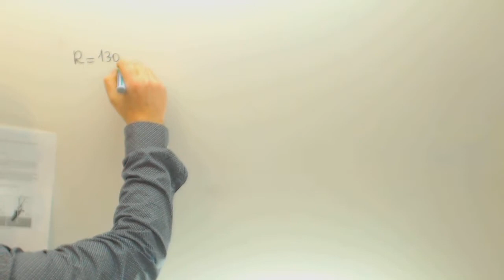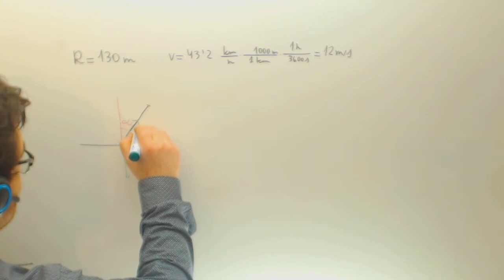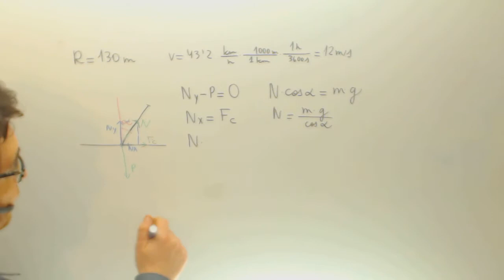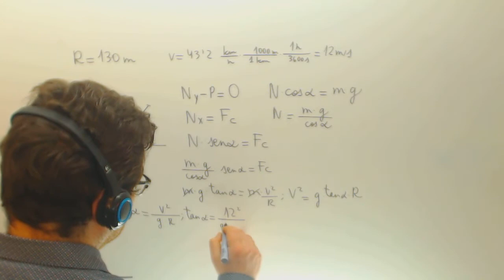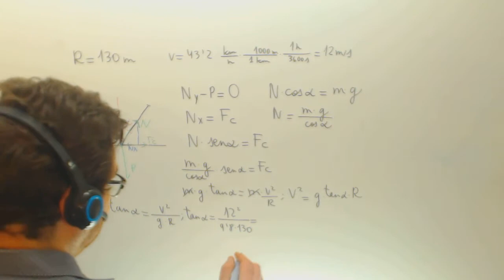Angulo optimo para tomar una curva sin rozamiento Fisica Acceso CFGS Academia Usero Estepona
Angulo optimo para tomar una curva sin rozamiento Fisica Acceso CFGS Suscríbete a nuestro canal en Youtube para ayudarnos a seguir creciendo Academia Usero en Estepona, el centro de formación con más vídeos en Internet del Mundo presenta